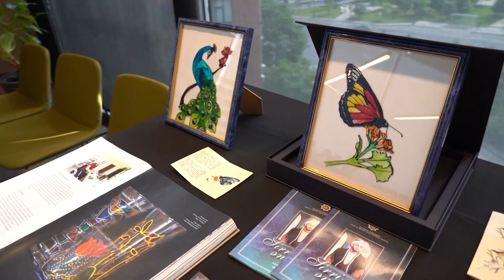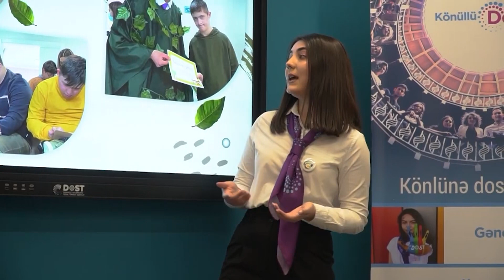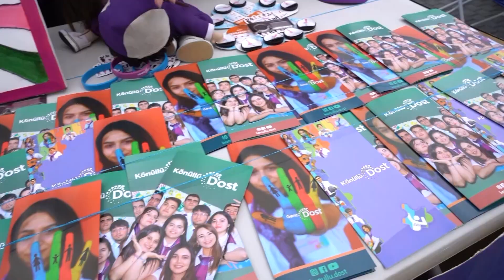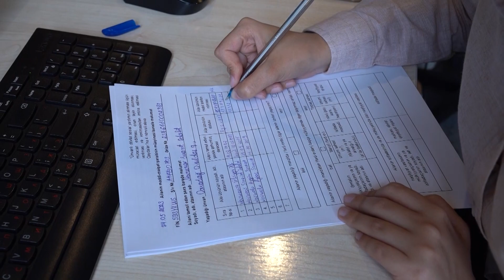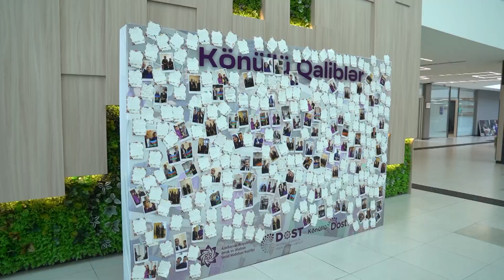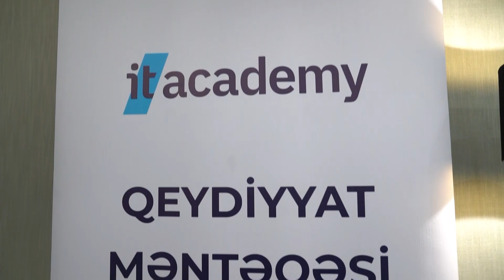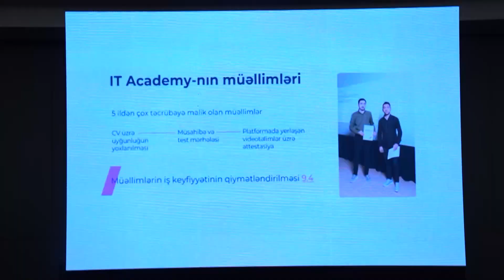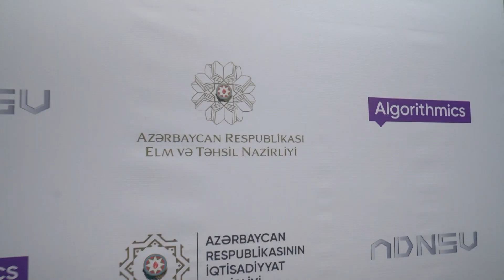Təqaüd və təcrübə proqramları MAG 23.06.2023